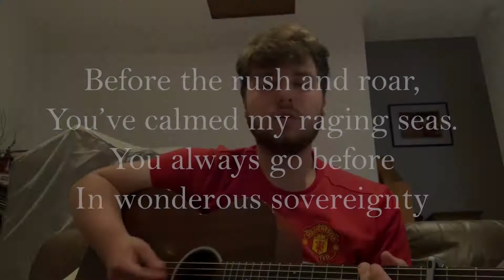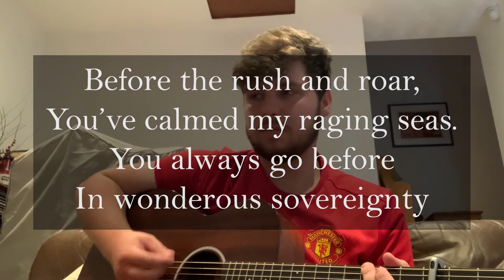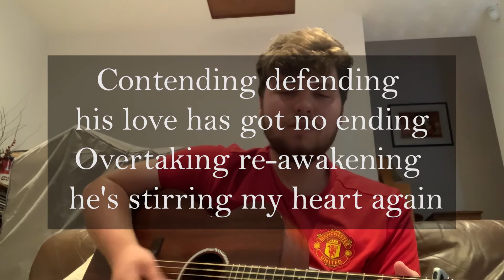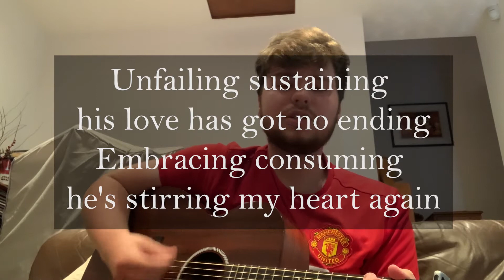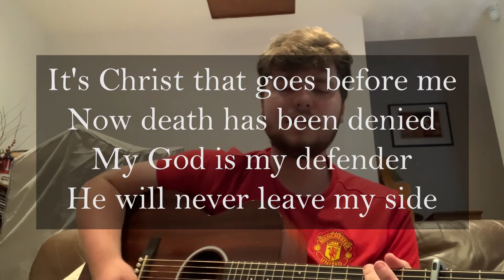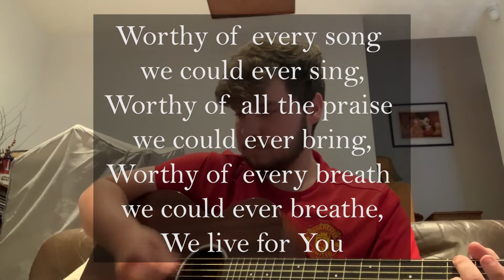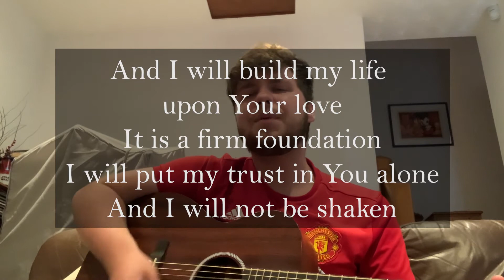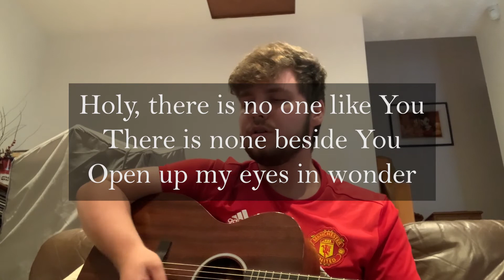YoungAdults | Racism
An online community for young adults.

TONIGHT // Word from Rev Stephen Skuce and worship from Matthew Orr!